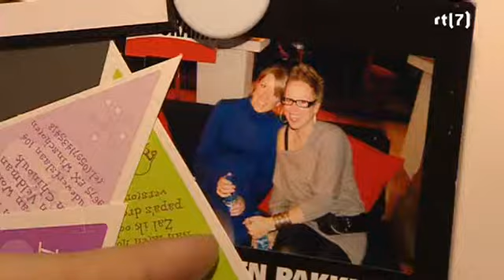RTL Poker Lords Of Poker s1 a3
Derde aflevering van het in 2009 uitgezonden programma Lords of poker

Toernooi 1 aflevering 3